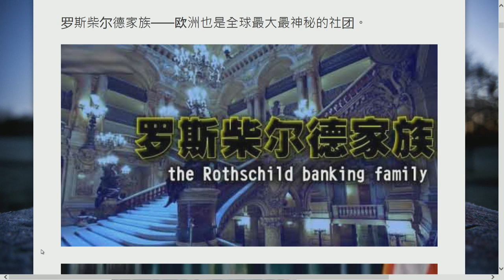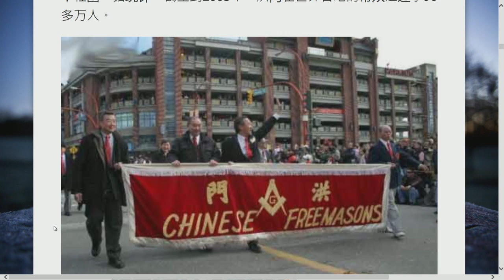〈正恩書院〉2014-08-04 a